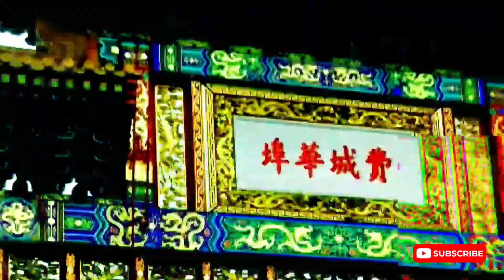Somebody is having a terrible day! On my way to class!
I don't have much time and I gotta move quickly.